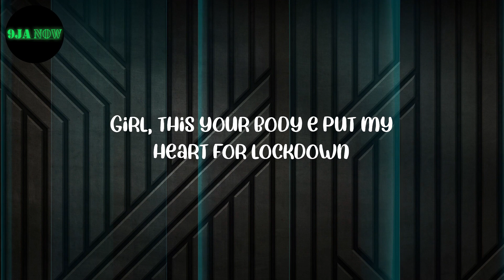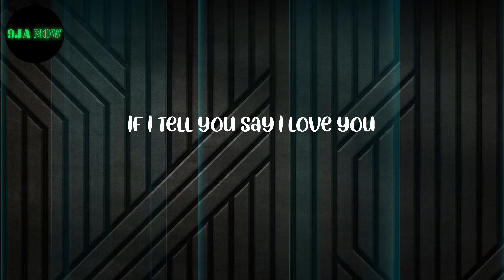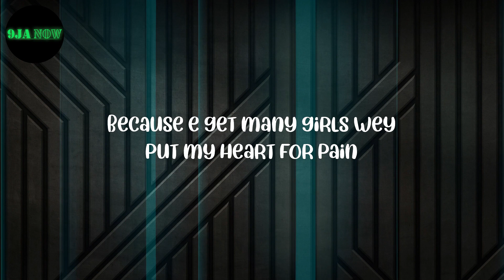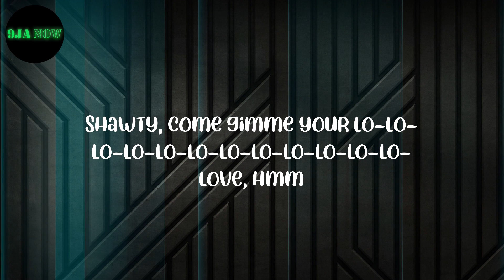Rema - Calm Down Lyrics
Rema
Calm Down
Rema Calm Down
Lyrics Rema
Calm Down Lyrics
nigerian music
Afro beat
Afro Pop

Lyrics:
(Vibez)
Another banger